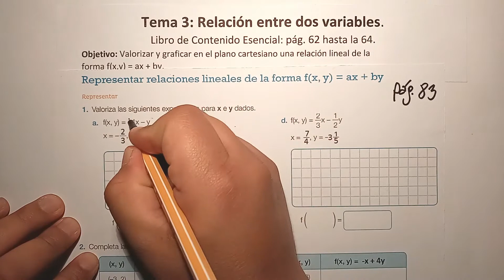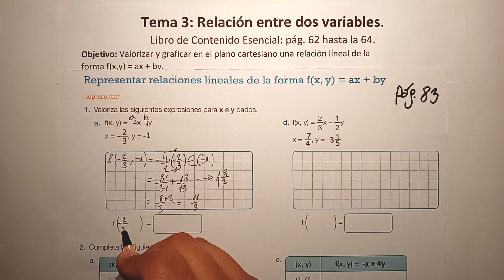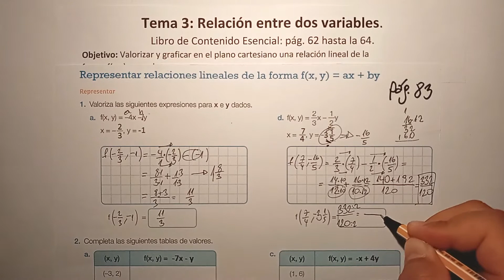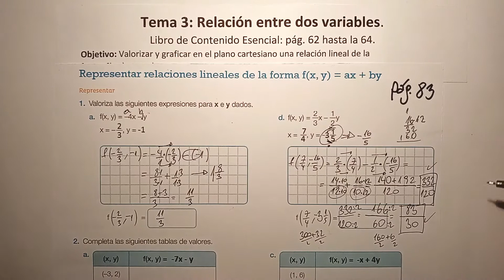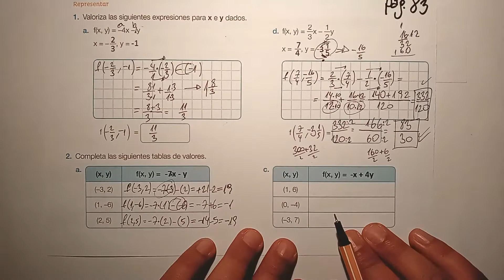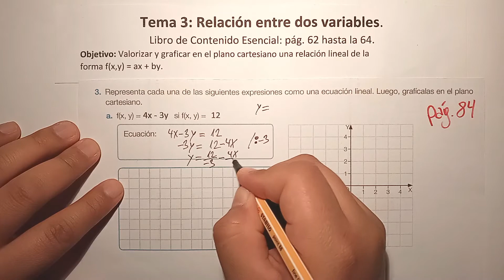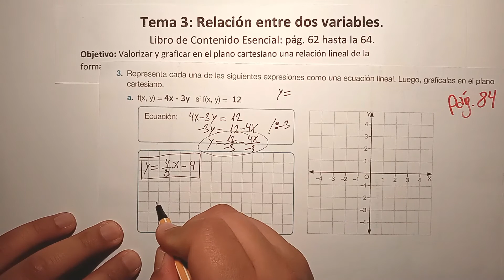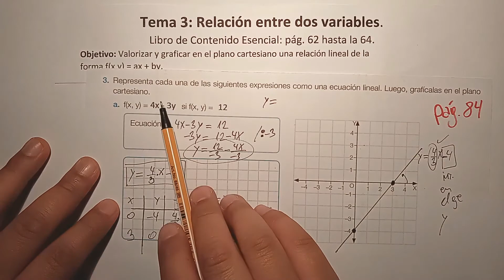1º Medio_Matemática_Tema 3: Relación entre dos variables.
Objetivo: Valorizar y graficar en el plano cartesiano una relación lineal de la
forma f(x,y) = ax + by.